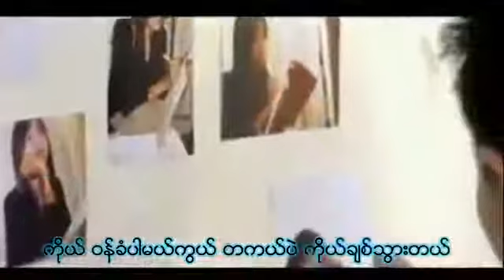ေအးခ်မ္းေမ သူသိသြားၿပီ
Beschreibung